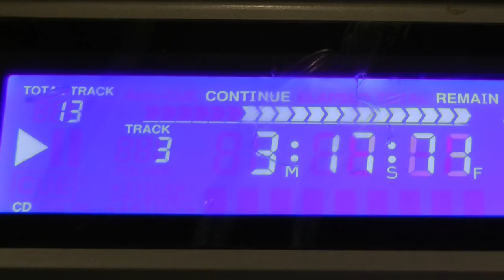The Royal Tiger Indian / Thai Fusion Restaurant - Chelmsford Essex (01245 403 030)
A Unique Dining Experience

Royal Tiger is all about fusion. A blend of the exotic and the oriental, this concept restaurant is inspired by Royal Thailand and the Bengal Tiger of India.

At Royal Tiger, we understand that attention to detail is at the heart of good gastronomy. Our carefully selected menu plays to the strengths of each country's unique cuisine and spice pallet and Royal Tiger offers one of the region's most original and convivial dining experiences.

Diners at Royal Tiger are encouraged to mix and match dishes from our extensive and well-researched menu and if you're not a connoisseur of Indian or Thai cuisine, don't worry. Our friendly and knowledgeable staff can guide you through the intricacies of these subtle and varied cuisines. They're also on hand to recommend fine wines and champagne to complement your meal and ensure that you get the get the best from you Royal Tiger experience.